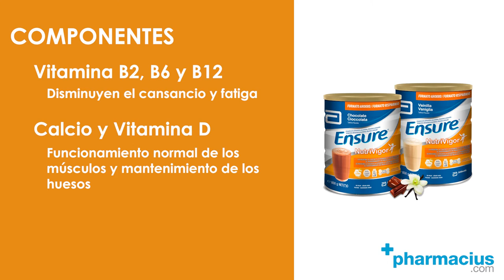Ensure Nutrivigor batidos, ¿para qué sirve?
ENSURE NUTRIVIGOR: BATIDOS DE SABORES ►

Ensure Nutrivigor en un preparado para batidos que permite a personas encamadas o enfermas mantener la masa muscular y el correcto funcionamiento de huesos y músculos.

00:00 Intro
00:10 Presentación: Ensure Nutrivigor
00:13 Qué es Ensure Nutrivigor
00:20 ¿Para qué sirve?
00:31 Composición: vitaminas (B2, B6, B12), Calcio, vitamina D, vitamina C, minerales
00:50 Cómo tomar Ensure Nutrivigor
01:05 Comprar Ensure Nutrivigor en Pharmacius.com

¡Comparte tu opinión sobre los batidos de Ensure Nutrivigor!